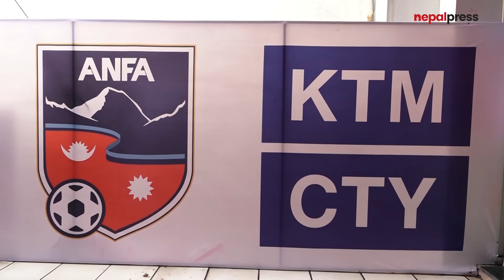राष्ट्रिय फुटबल जर्सी प्रयोजक केटीएम सिटीको नयाँ सोरुम दरबारमार्गमा